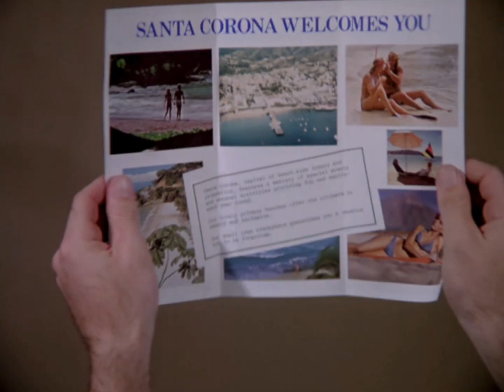Wonder Woman and Diana Prince: Diana holiday in California, Santa Corona part 1